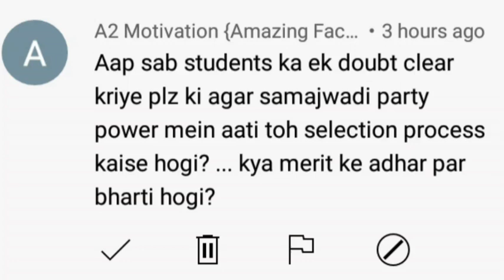97000 PRIMARY VACANCY SELECTION PROCESS|WILL PRIMARY RECRUITMENT HAPPEN ON MERIT BASIS|CAREER BIT